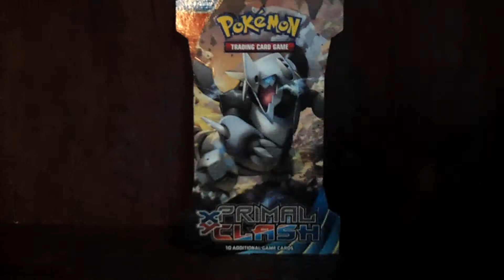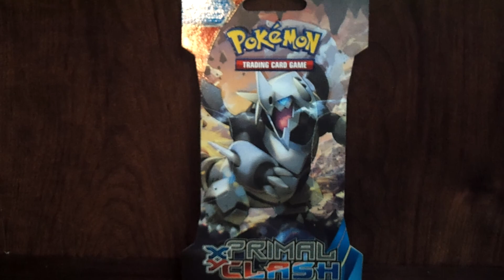**CLOSED** FREE Pokemon Card Pack Giveaway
To win.
1) Like the Video
3) Answer QOTV (said in the video... you actually have to watch it)
Last Weeks Winners: